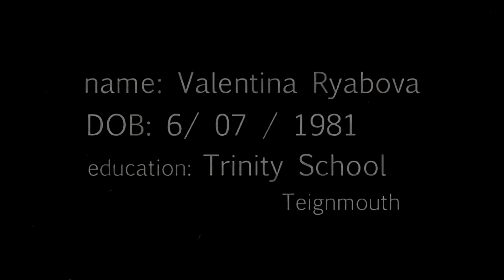Valentina Ryabova talks to Elena Ryabova about Trinity School